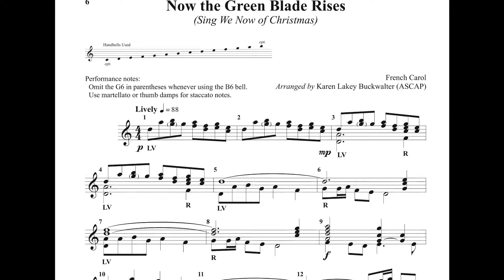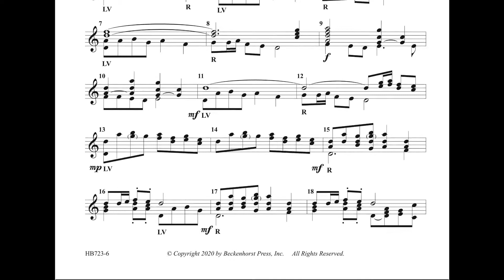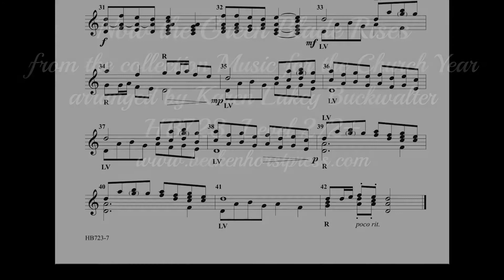Now the Green Blade Rises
from "Music for the Church Year"
Arranged by Karen Lakey Buckwalter
HB723
Level 2/2+